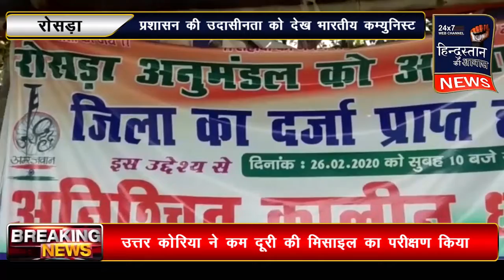भारतीय कम्युनिस्ट पार्टी के कार्यकर्ताओं द्वारा शहर में की जाएगी चक्का जाम#धरना का आज12 वाँ दिन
Video from hindustan Ki Awaz News रोसड़ा को जिला  बनाने के लिए बैठे धरना का आज 12 वाँ  दिन है। प्रशासन की उदासीनता को देख भारतीय कम्युनिस्ट पार्टी के कार्यकर्ताओं ने  शासन प्रशासन को अल्टीमेट देते हुए कहा कि धरना पर बैठे  धरनार्थियों से वार्ता करें अन्यथा होली के बाद भारतीय कम्युनिस्ट पार्टी के कार्यकर्ताओं द्वारा शहर में की जाएगी चक्का जाम।
भारतीय कम्युनिस्ट पार्टी के जिला मंत्री सुरेंद्र प्रसाद सिंह उर्फ मुन्ना सिंह बताया कि रोसड़ा को जिला बनाने को लेकर 12 दिनों से धरना पर बैठे  लोगों से अब तक वार्ता करने  कोई शासन प्रशासन  नहीं आई है।  अगर वार्ता नहीं हुई तो होली के बाद रोसड़ा में  जिला बनाने के लिए चक्का जाम किया जायेगा।